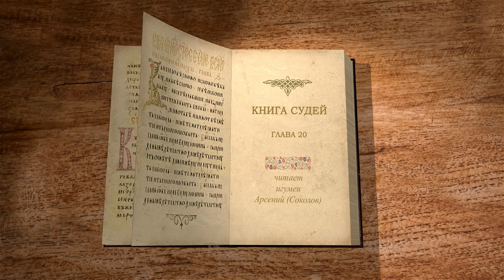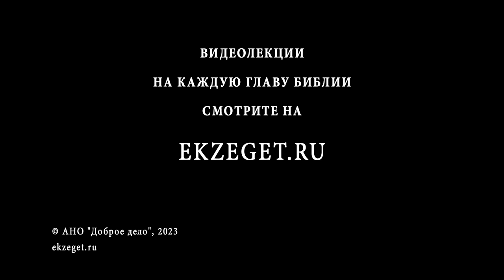Книга Судей. Глава 20 "Война с Вениамином". Игумен Арсений (Соколов)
Команда Экзегет.

🔸  Собрание колен Израилевых
🔸  Рассказ левита о преступлении сынов Вениаминовых
🔸  Намерение Израильтян отомстить
🔸  "И встали Израильтяне на войну против Вениамина"
🔸  Молитва к Господу. Повеление вступать в сражение
🔸  Засада вокруг Гивы
🔸  Жестокое сражение. Поражение колена Вениаминова
🔸  Остаток войска бежал в пустыню
🔸  Город Гиву сожгли вместе с людьми